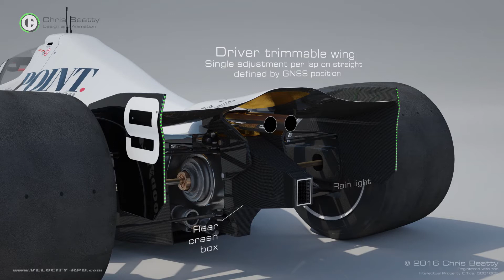Velocity RPB closed cockpit racing car concept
By Chris Beatty: Initially inspired by Grand Prix cars of the 60’s  I wanted to explore what a contemporary vision of these great racers might look like combined with modern day safety developments.

I wanted to create a design that removed the heavy reliance on over the body wing generated downforce and instead focus on mechanical grip with a degree of ground effect generated from the under-body.

Concept Design
Design Development
3D modelling
Animation
Featured in:

I wanted to produce a car that would be a game changer both visually and in the way it interacts with the driver and the race track. At the same time I also wanted it to look like it could conceivably roll out of a Silverstone garage on a cold spring morning for an initial shakedown test within the next two years.

The canopy was a very important element of the design from the start. I was present at Brands Hatch in July of 2009 when Henry Surtees sadly perished and then at Pocono Raceway in August 2015 for the Indycar race and witnessed Justin Wilson’s accident on the far side of the circuit. As a lover of all things motorsport I found both of these events, along with the fatalities of Dan Wheldon and Jules Bianchi, (all from head trauma) hard to justify and felt strongly that some form of enhanced head protection was now a must in single seater racing cars.​